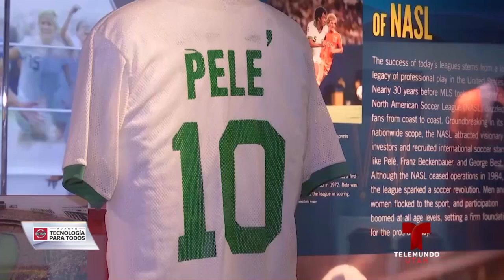Segmento deportivo, miércoles 17 de octubre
Un recorrido por el Salón de la Fama del Fútbol Nacional de los Estados Unidos y más en el ámbito deportivo.